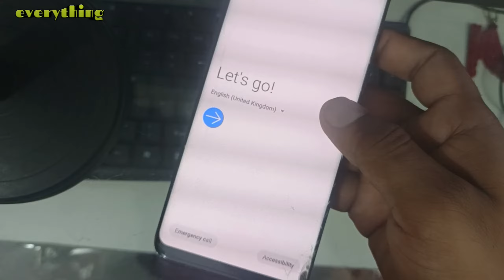Samsung Galaxy S8+ Download Mode Kese Jaye/How To Go Download Mode Samsung Galaxy S8+ एकदम अलग तरीका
dosto is video me hamane aap sabhi ko btaya hai Samsung Galaxy S8+ KO Download Mode me Kese le Jaye jo ki ekdam nya tarika hai to app video ko pura jarur dekhe  dhanybad